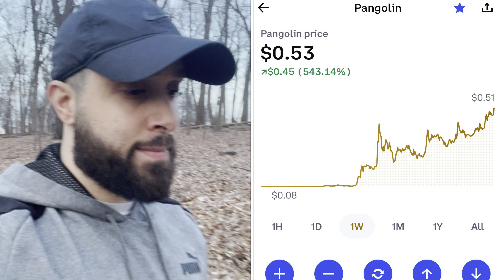Think Twice Before Doing This..